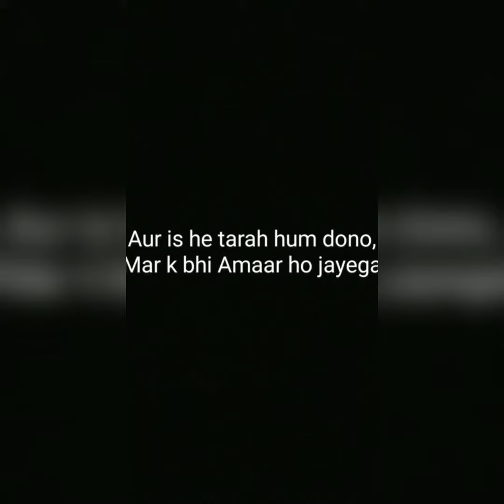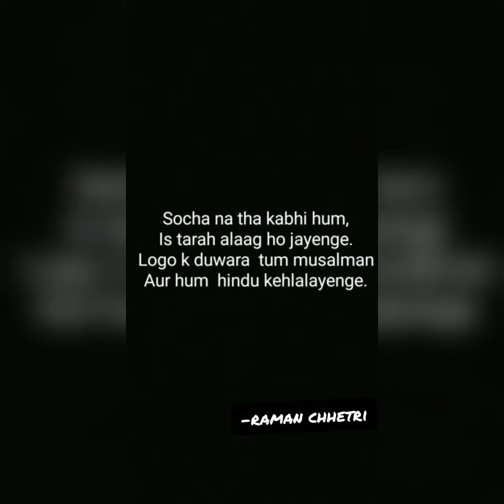hindu muslim || ek adhuri prem kahani|| ft. "Raman Chhetri"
hindu muslim- ek adhuri prem kahani.
ye sabd wo do logo (ye un jesse lakho premi) k liye h jishe apna mohabbat bass jamaane k waje se nahi milla.

aur apko kuch v bolna ho toh bech jichak bol sakte h.

Agar kuch galat laghe toh maaf karna.

Humhe dekhte rahiye aur acha bura comments me likhiye takhi humhe aur likhne ka hosla bade
 Credits

*Written, voice and edited by
 "raman chhetri"
 Equipment uses
*Tripod
*Smartphone